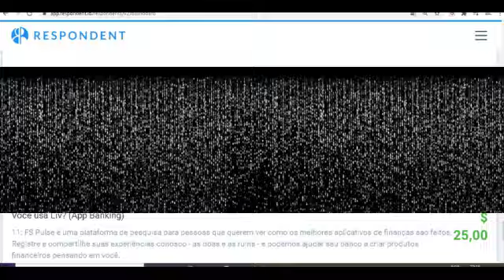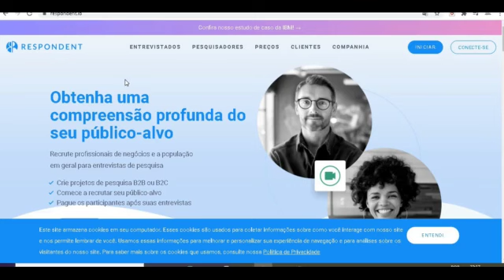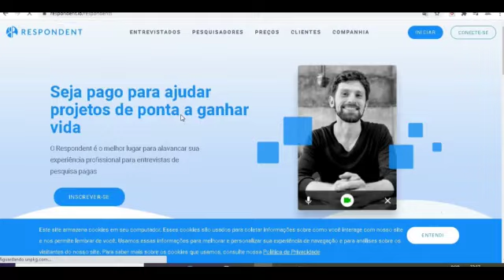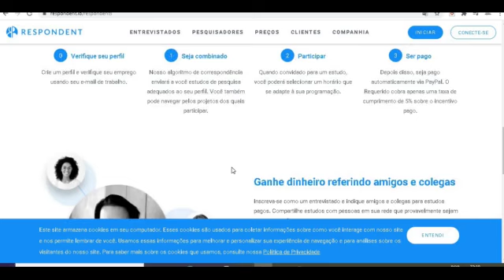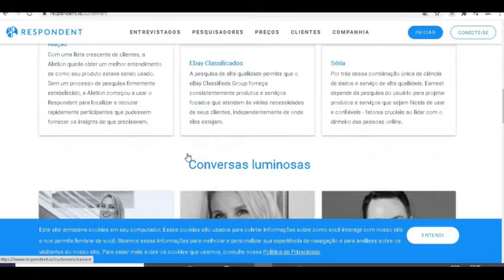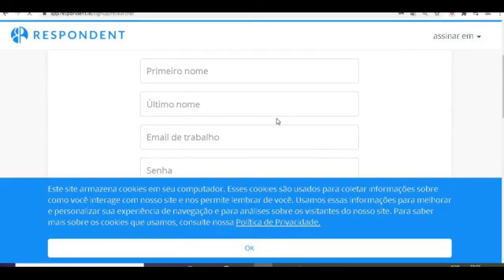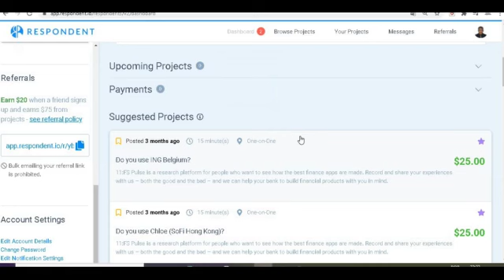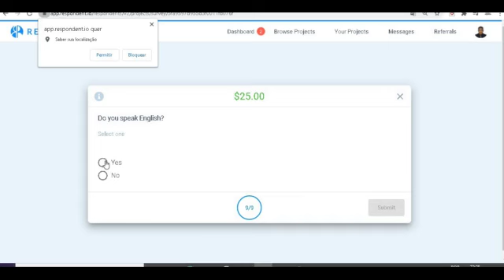Ganhe $964.50 no PayPal RÁPIDO em 1 dia (2021) - para iniciantes!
✅Fórmula Renda Em Casa 2021

✅GANHE DINHEIRO APENAS DIGITANDO,  AVALIANDO SITES, ENVIANDO E-MAILS E PREENCHENDO FORMULÁRIOS, GARANTIDO!

(2021) Ganhe $964.50 no PayPal RÁPIDO em 1 dia - para iniciantes!

INICIAR! 🚀💪

seja pago para receber e-mails,seja pago por e-mail,ganhe dinheiro online,ganhe dinheiro por e-mail,ganhe dinheiro online depósitos paypal,dinheiro paypal grátis,dinheiro fácil do paypal,ganhe dinheiro online gratuitamente,seja pago por e-mail você recebe,maneira fácil de ganhar dinheiro online,trabalhar em casa,melhor maneira de ganhar dinheiro online,playnegocios,

Ybenson Augustave